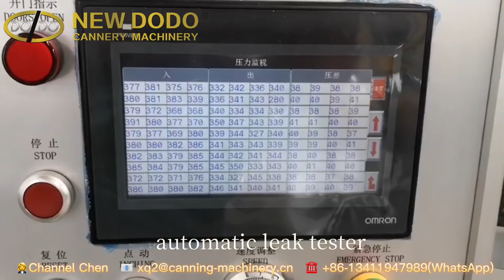NEW DODO-400D automatic metal can body production line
speed 380cpm
This line is available for cans D99-D153mm